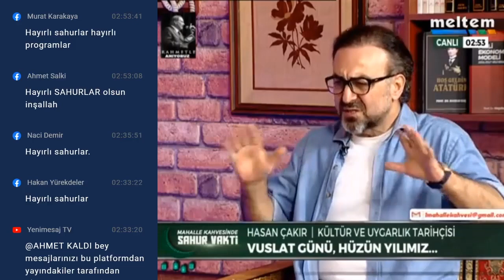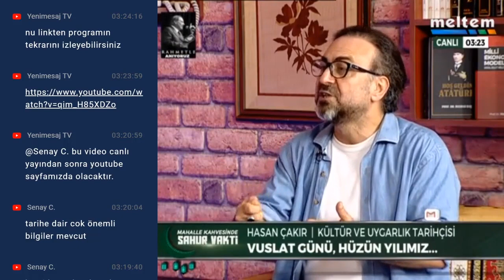HAZRETİ MUHAMMED TÜRK MÜ?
"Hazreti Muhammed Türk mü? Atatürk niye 'Ne Mutlu Türküm Diyene' dedi? Kültür ve Uygarlık Tarihi uzmanı Hasan Çakır açıklıyor.